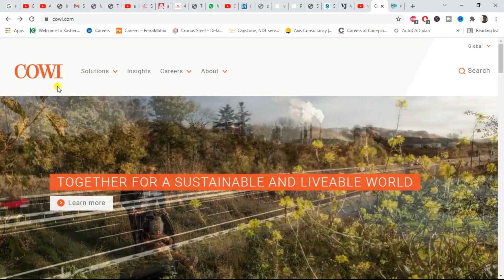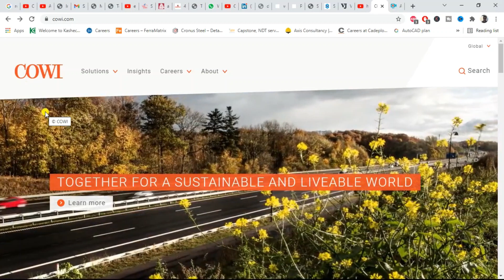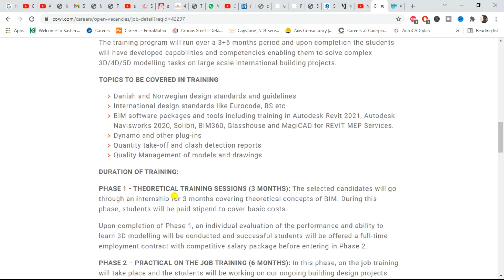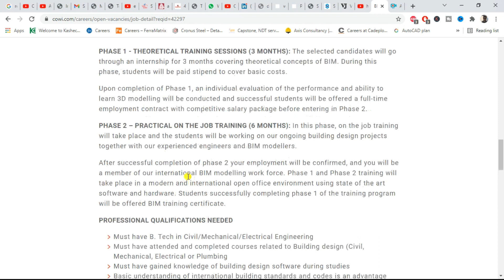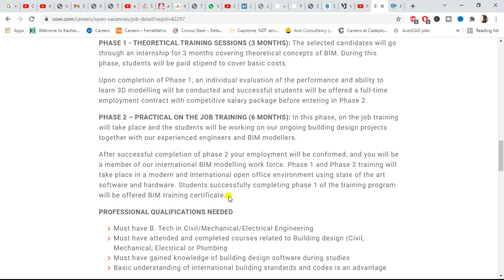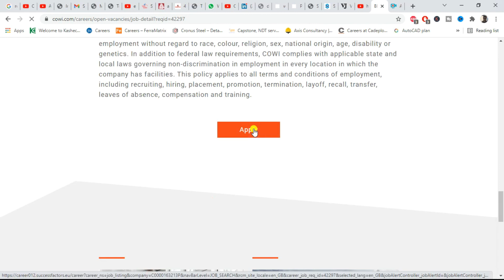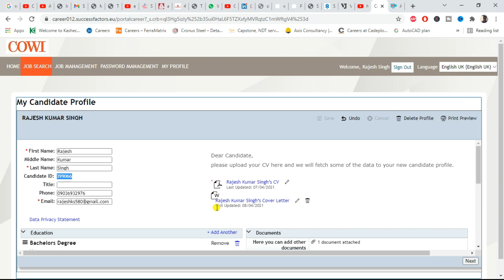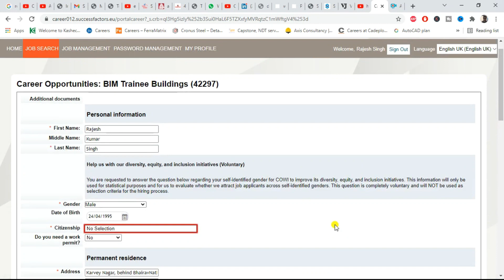MNC Job for Fresher Civil/Mechanical/Electrical Engineer | Paid Internship + Fulltime Job | COWI